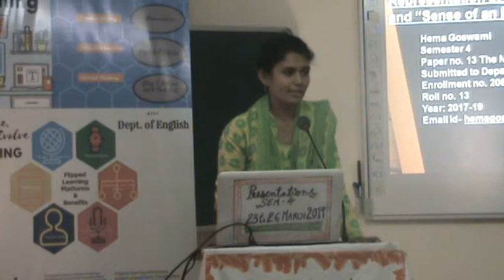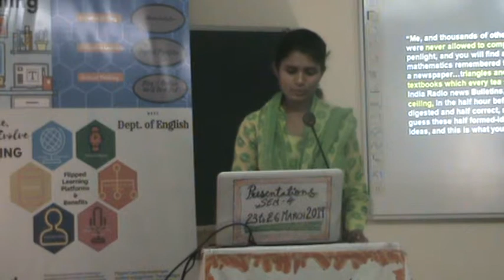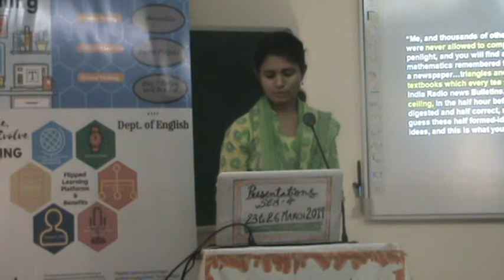Representation of School in "The White Tiger" and "Sense of an Ending"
This academic presentation on New Literature